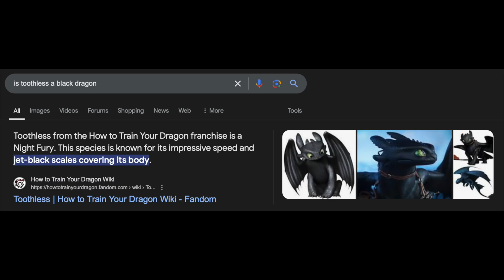Bearcat News S6 E7